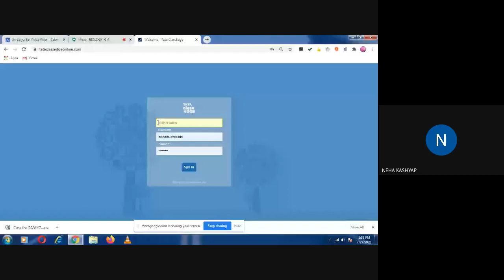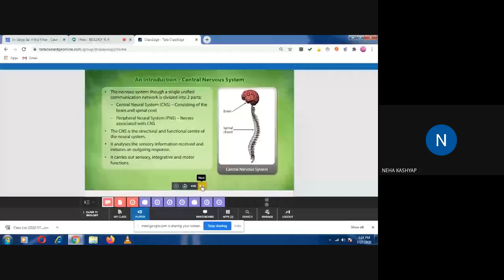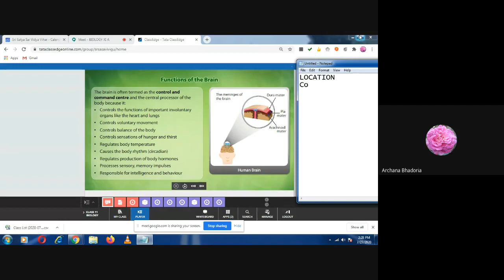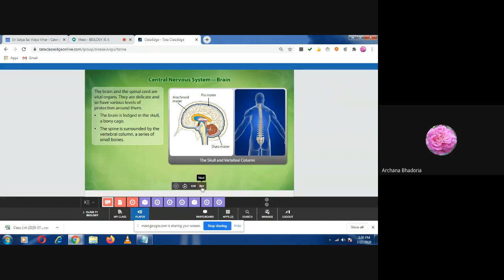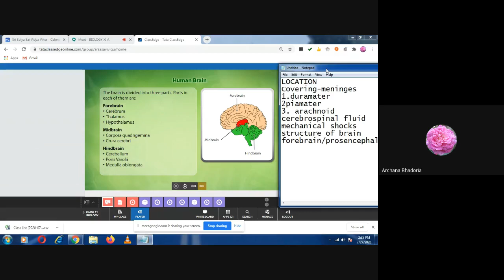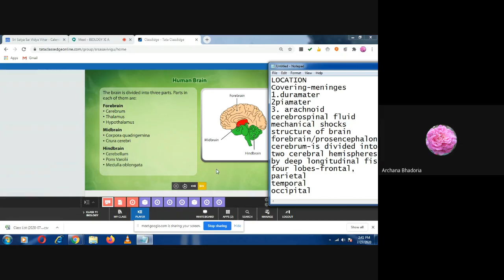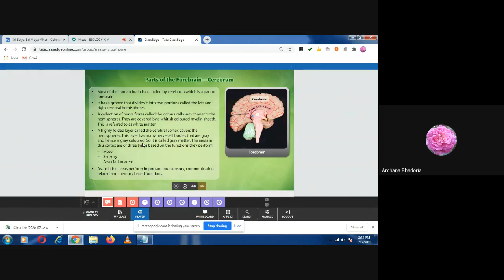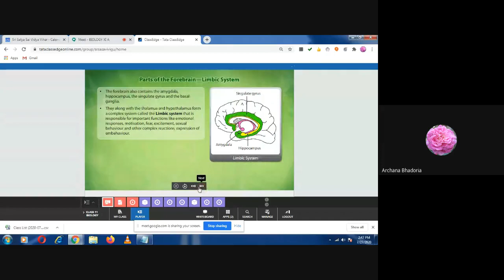BIOLOGY XI A (2020-07-27 at 01:48 GMT-7)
Online Class by Archana Singh